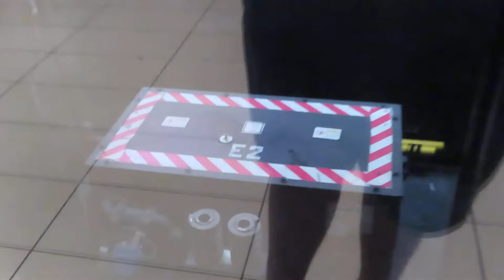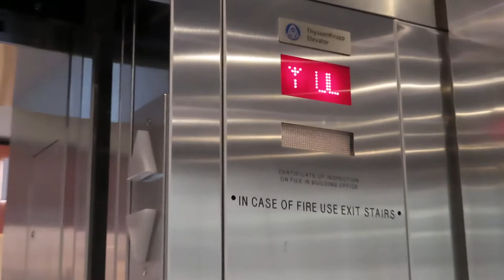ThyssenKrupp Endura MRL Hydraulic Elevator #2 @ Woodfield Mall, Schaumburg, IL (retake)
Filmed with Canon SX740 on August 12, 2021

This is the elevator serving the Dining Pavilion and Sears wing at Woodfield Mall. This is a nice scenic Endura MRL lift from the mid-2010s, which offers a nice look at how TK squeezed a machine room into a hydraulic shaft. It doesn't seem to have held up as well as the others here, judging by how long it takes to start. I didn't ride or film lift #1 in the interest of saving time, but it makes a brief appearance at the end of this video.

Floors served: 2
Manufacturer: ThyssenKrupp
Type: Machine room less holeless hydraulic
Model: Endura MRL
Fixtures: Vandal Resistant
Capacity: 4500 lb
Year installed: 2016
Illinois ID number: H024200

Location: Woodfield Mall, 5 Woodfield Mall, Schaumburg, Cook County, Illinois, United States.